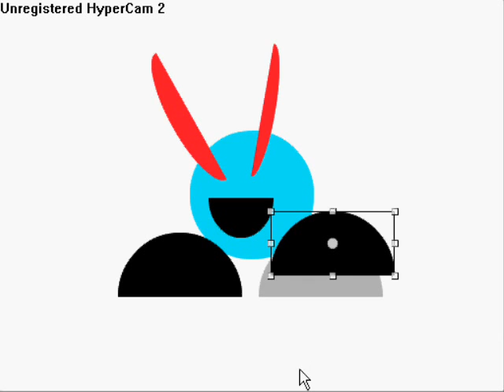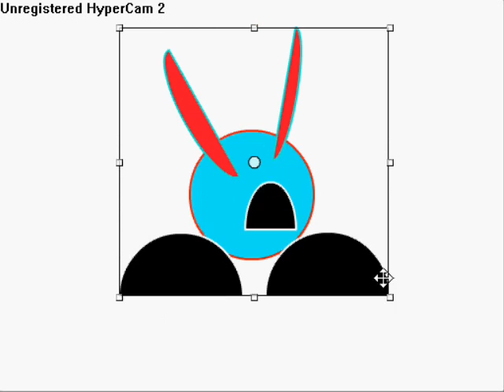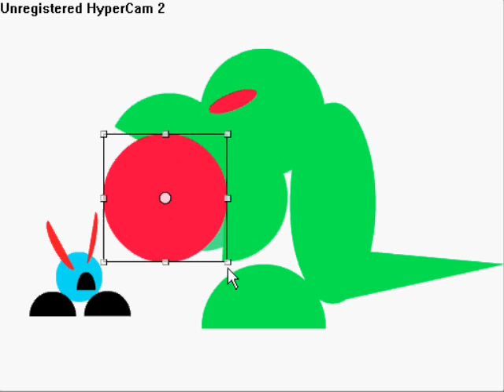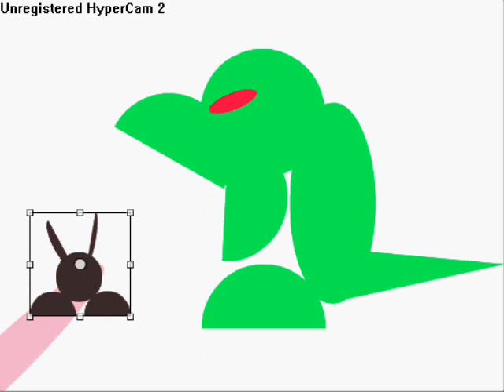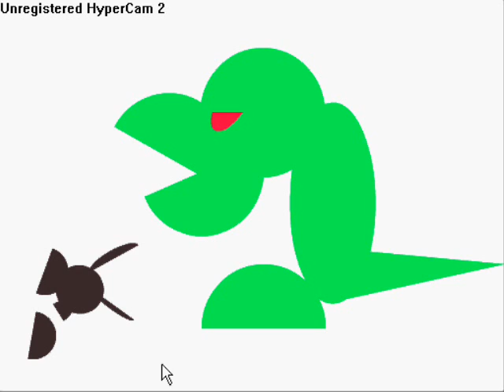THE MAKING OF ELO only on elo vs. week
how i make elo, elo is one of my faveourite animations. hes easy to animat, is a funny and powerful and he's magic PLUS HE CAN FLY! you will learn alot in elo VS. week!